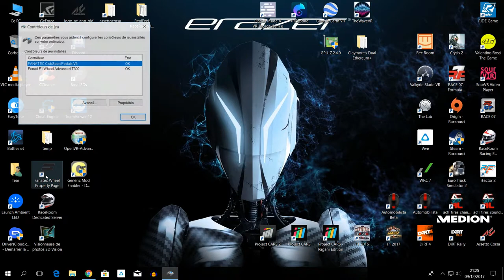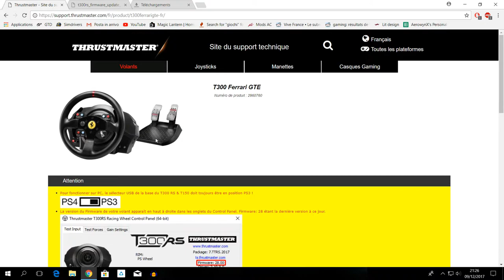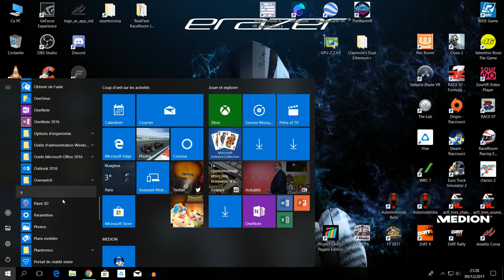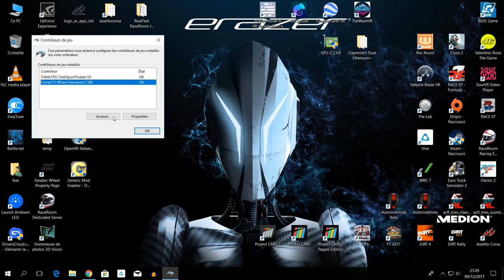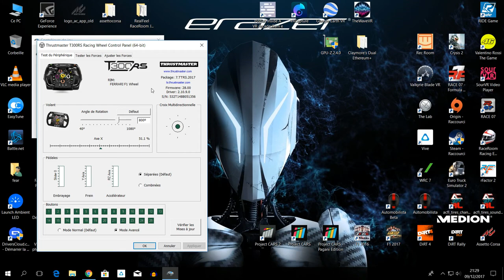How to? - Come aggiornare il firmware dei volanti Thrustmaster [ITA ᴴᴰ]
Oggi vediamo come effettuare l'aggiornamento Firmware dei volanti Thrustmaster
Supporto e Manuale qui:

► Ricorda!

Buona visione!

► SETUP:
HTC VIVE
Watercooling
Corsair 750W